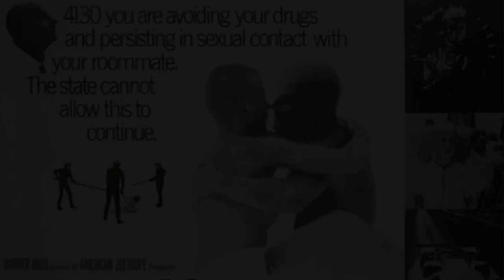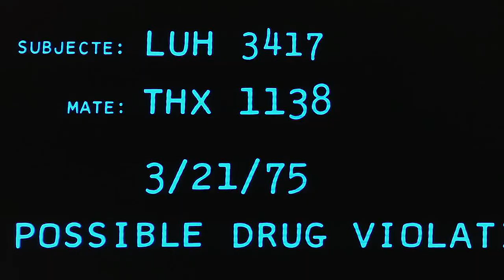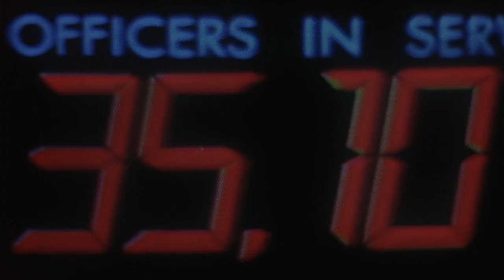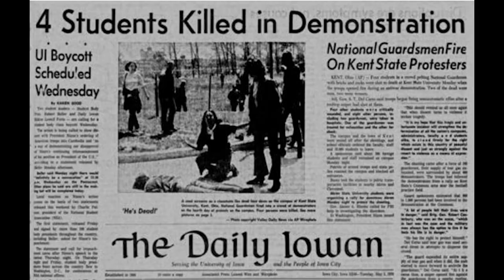THX 1138 (1971) a 'sci-fispective' review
It's one of the most polarising Sci-Fi films ever made. From the creative mind of George Lucas who would give us Star Wars six years later, we take a look at this iconic and yet really depressing film to determine if its concepts could ever become a reality.